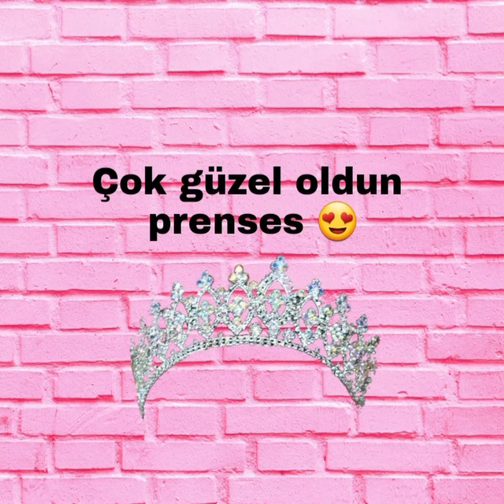Baloya hazırlan (Açık kapalı kombin videoları)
sizi seviyorum canlar